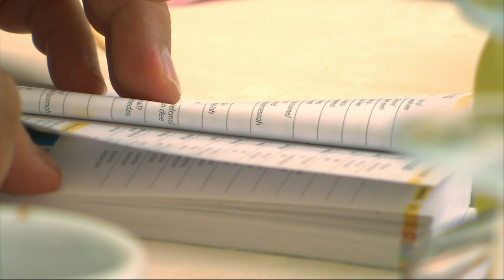Hairy Bikers Bake A Flavoursome Herb-Filled Focaccia | Hairy Bikers' Bakeation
The bikers take a gondola tour of the Venetian canals before baking a mouth-watering focaccia in the middle of the floating city.

🇬🇧 Catch full episodes of your favourite Food Network shows on discovery+